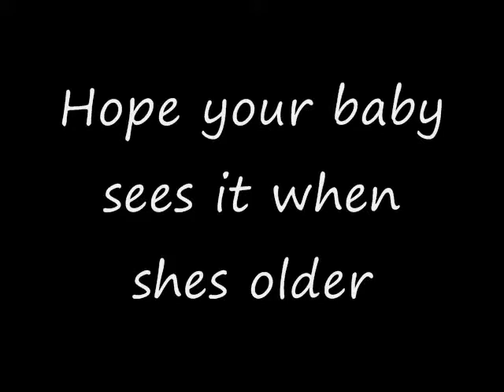Speed Drawing of Amaryias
Maria Nieto requested this for her daughter Amaryias, such a beautiful name, hope you show it to her when she is older.  Enjoy

Original time to draw this 39min 15sec

Also visit my myspace to view more of my art

or view this video to view a quick powerpoint of my second order drawings.

Song is Water by Uematsu Nobuo and Kitaro